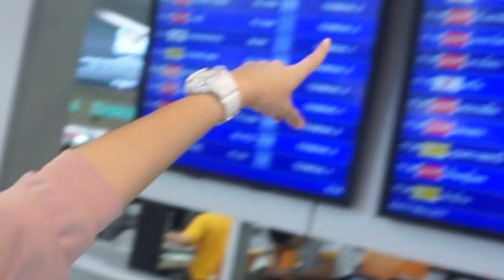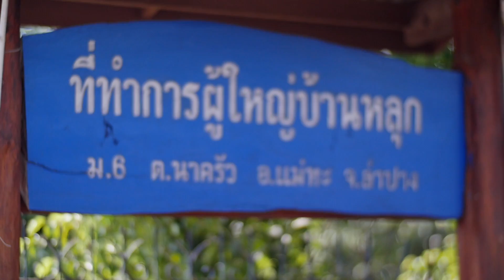สารคดีประชาสัมพันธ์การท่องเที่ยวโดยชุมชน CBT "ตะลุยเดี่ยวเที่ยวเมืองไทย EP1